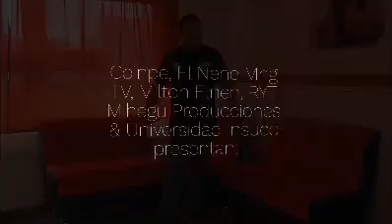Intro de comienzo de Programa Entre Chavos